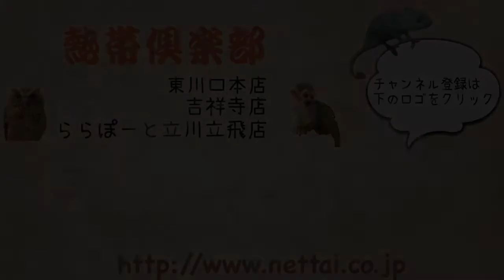東京 ららぽーと マウンテンビューフェレット ベビー 入荷 熱帯倶楽部